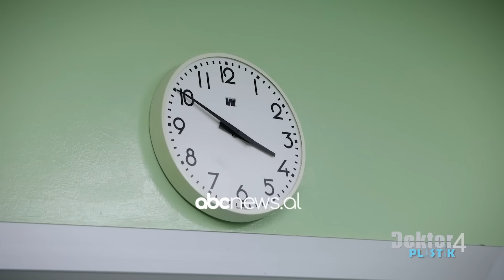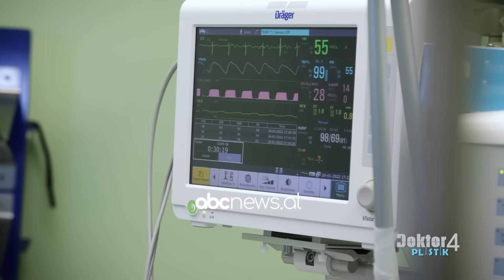Komplekset me trupin detyrojne te shmange njohjet me meshkuj, gjen zgjidhje ne doktor plastik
Doktor Plastik është një reality show i ideuar nga Elda Laze. Në bashkepunim me stafin mjekësor të Spitalit Amerikan, cdo episod trajton historinë reale të një personazhi të palumtur me pamjen e jashtme. Cdo histori trajton jo vetëm një problem estetik që gjen zgjidhje nga stafi mjekësor i Spitalit Amerikan, por paralelisht tregon një histori njerezore apo dhe nje fenomen social. Te shumta jane problemet estetike që mund t'a shqetësojne njeriun gjatë jetës së vet por kur problemet estetike, krijojnë pengesa në të jetuarit normalisht, ateherë kirurgjia plastike mund të bëjë vërtet mrekullira. Sepse i jep zgjidhje jo vetëm problemit estetik por edhe shëron plage dhe trauma të ngulitura thellë në nënvetëdijen e njeriut. Të tilla janë historitë e Doktor Plastik që vjen me 12 episode të reja në sezonin e tretë të tij.